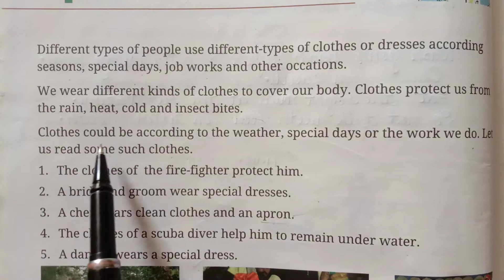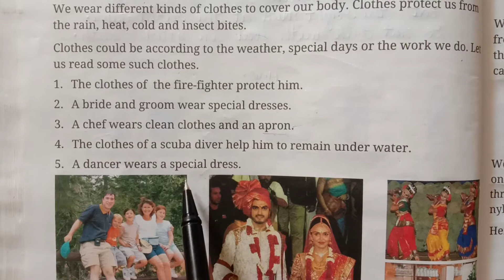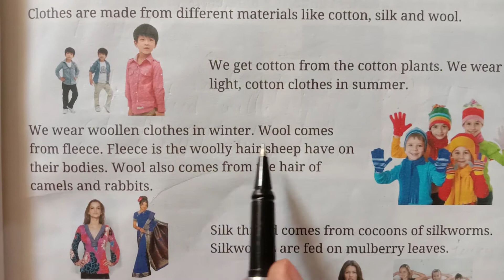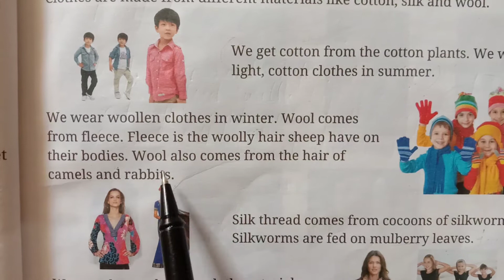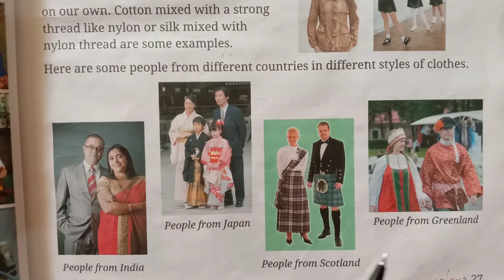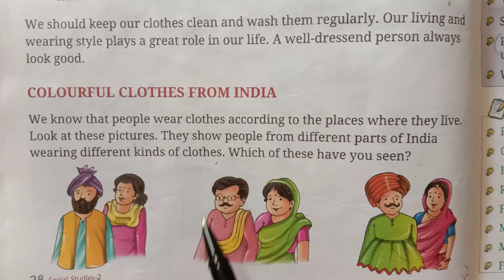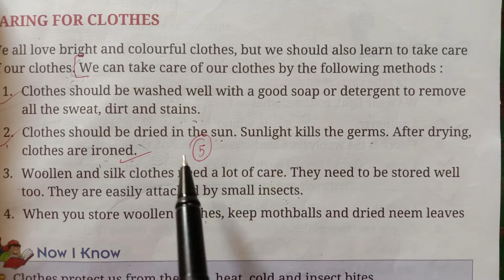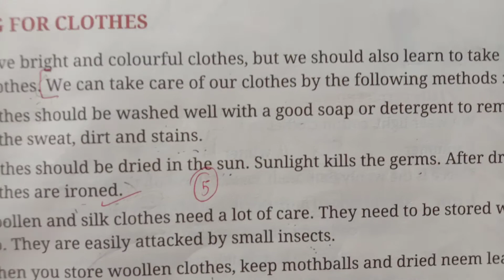Class -2nd ,Sub -S.St.